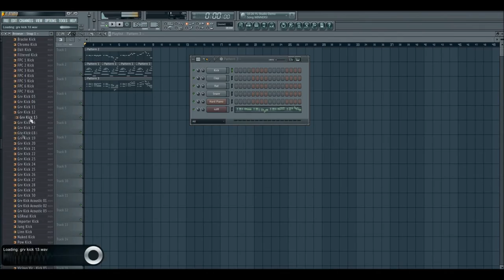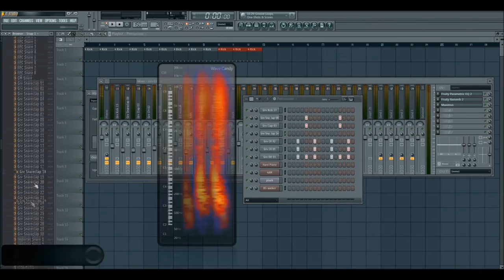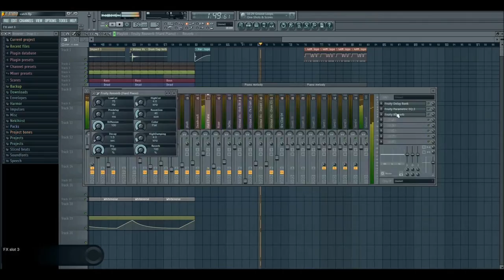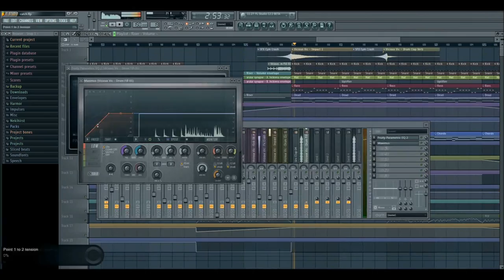The making of: Catch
To be really honest with you, this is the first song since "Darkness" which one's melody was completely my idea, strange right? It took 15 hours of hard work to finish this.